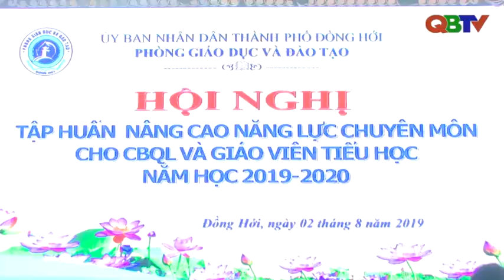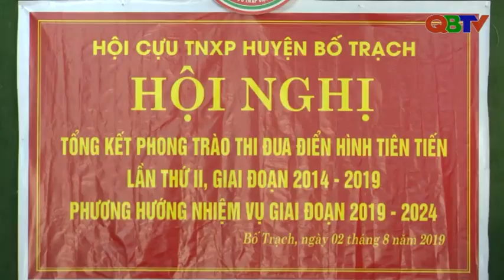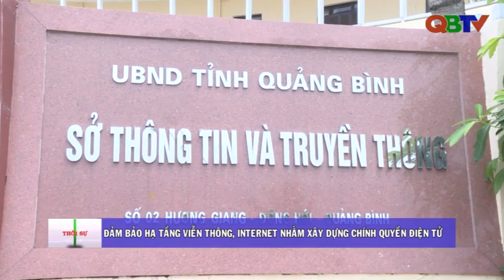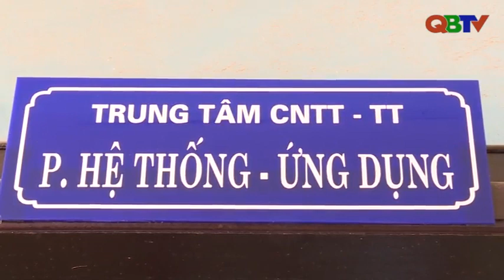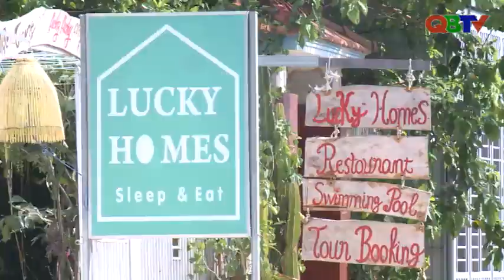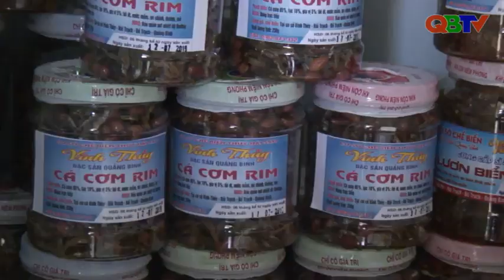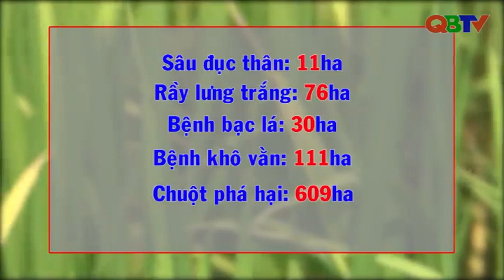Bản tin Thời sự Quảng Bình trưa 3/8/2019